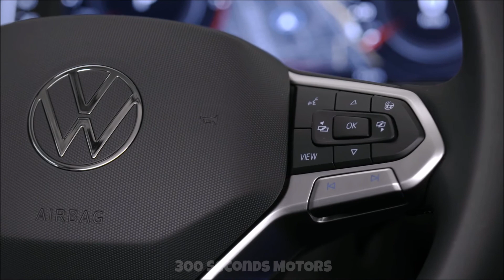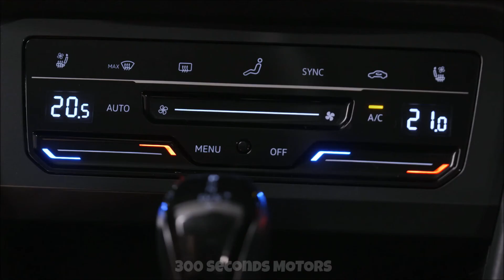VOLKSWAGEN TIGUAN ALLSPACE 2022 new control and assist systems for the bestseller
The Tiguan was given an update back in autumn 2020 and now it is the turn of the long-wheelbase version: revised design, new control and assist systems, new premium features such as interactive IQ.LIGHT LED matrix headlights and touch panels to control the standard automatic air conditioner take the Tiguan Allspace to the next level. Currently, more than every second Tiguan (55 percent) that rolls off the production line worldwide has a long wheelbase. The XL version of the Tiguan Allspace can, upon request, be fitted to become an SUV with seven seats or boast 1,920 litres of storage space. Pre-sales start in the next few weeks. In Germany, it is available in the new specification packages Life, Elegance and R-Line.

After the major visual and technological update of the Tiguan, the Tiguan Allspace is now next in line – with a sharper look, digital cockpit, new technologies, new equipment matrix and comprehensive connectivity. Its virtues as a spacious SUV remain unchanged: with a five-seat configuration, it offers a luggage compartment volume of 760 to 1,920 litres, with the seven-seater offering 700 to 1,755 litres. The optional seats in the third row can be folded like the rear bench seat and backrest in the second row. They can be dropped to fit flush into the luggage compartment floor thus creating an even loading area. There are three TSIs and two TDIs engines available. Upon request or depending on the equipment, a 7-speed dual clutch gearbox ensures fast, efficient gear changes and the optional 4MOTION all-wheel drive offers optimum traction.

Due to its redesigned front, the Tiguan Allspace has now grown to a length of  4,723 mm (22 mm longer); all the generous interior measurements are unchanged. With its newly designed front featuring an independent radiator grille and elegant signature light, the vehicle exudes premium quality. For the first time, the Tiguan Allspace can now be ordered with IQ.LIGHT LED matrix headlights. A further new feature is the “sweeping” indicator function of the LED turn signals. On either side of the redesigned Volkswagen logo, an illuminated strip in the radiator grille adds a striking visual note.

Volkswagen has reconfigured and optimised the equipment matrix of the Tiguan Allspace. In future, it will be available in the versions Life, Elegance and R-Line in Germany. The Elegance equipment elegantly showcases the new Tiguan Allspace with numerous chrome-plated elements in the interior and on the exterior as well as 19-inch alloy wheels. Sporty drivers can order the Tiguan Allspace in the R-Line version. A multifunction leather sports steering wheel with touch operation and R-Line logo, decorative trims in Carbon Grey, Digital Cockpit Pro and 19- or 20-inch wheels are just some of the distinctive features. When it comes to comfort, the front seats can be ordered in the ergoActive version with electric 4-way lumbar support adjustment and massage function.

Partly automated driving is made possible by IQ.DRIVE Travel Assist that is used for the first time in the Tiguan Allspace. Depending on the gearbox type, the system can take over steering, braking and acceleration at speeds starting from 0 km/h (with dual clutch gearbox) or 30 km/h (manual gearbox) up to 210 km/h. To do this, Travel Assist relies on familiar systems including Adaptive Cruise Control (ACC) for longitudinal guidance, and Lane Assist (fitted as standard) for lateral guidance.

For smart connectivity, the Tiguan Allspace boasts a number of new infotainment systems (new-generation MIB3) that are linked up to a wide range of online services. An Online Connectivity Unit (OCU) with integrated eSIM allows users to benefit from the online services of We Connect (set up for an unlimited usage period)